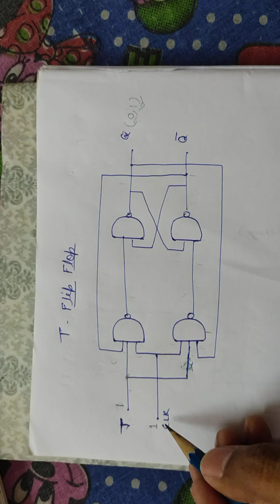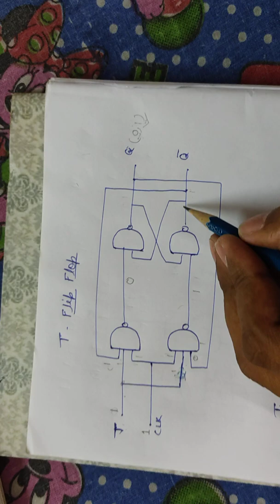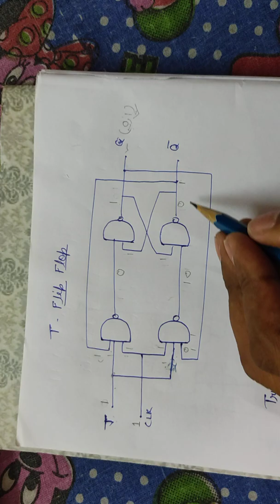T flip flop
study at nsti mumbai 2022